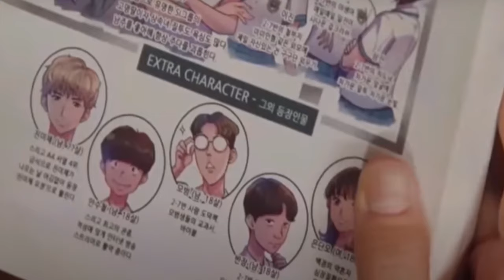10 Things You Didnt Know About Rowoon |로운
Discover the multifaceted charms of the beloved actor from "Extraordinary You" and the captivating presence in SF9's music videos – none other than Rowoon! Uncover a wealth of insights about this versatile artist, ranging from his hidden talents to surprising hobbies. In this video, we're about to unveil some fascinating facts that will deepen your admiration for Rowoon.

Step into the realm of Kim Seok-woo, a rising star in South Korea, renowned by his stage name, Rowoon. Beyond his magnetic stage performances and heart-stealing on-screen appearances, Rowoon is a talent with many layers. Get ready to explore "10 Things You Didn't Know About Rowoon," and gain a new appreciation for the multifaceted artist that he is.